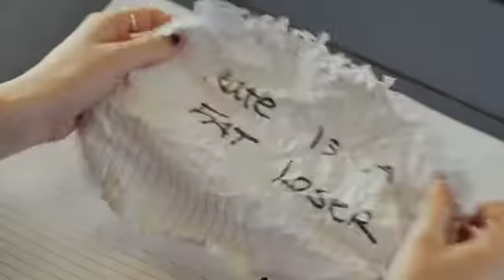Be the Change and Stop Bullying | The Inspiration Clinic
This is a short Inspirational Video that encourages societal change and fights against bullying.